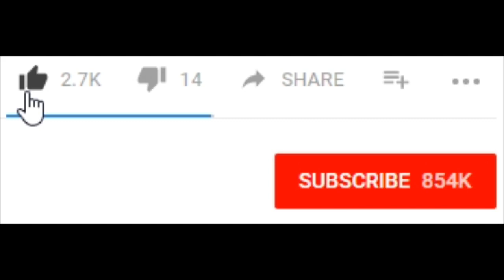Transformers Reboot Potential Plot Ideas (Part 7)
After Starscream's betrayal of the Autobots, the battle continues as Megatron charges Darkmoun'ts weapons to wip Cybertron clean of Autobot live. Leaving the Decticons as the only transformers left!

Also if you want to keep up with the latest transformer news then click here to find out what's happening withe future of the transformer franchise

If you happen to like Dinosaurs or Star Wars then feel free to check out the other videos on my channel!